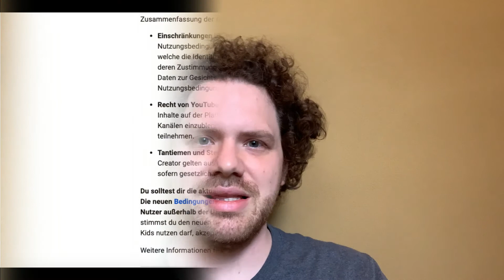YouTube Monetarisierung - Kleine YouTuber werden in den A*** ge*** !!! | Neue AGB Bestimmungen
Ein Hallo und willkommen zu Wollinios Showbox.

Heute gibt es wieder ein kleines Infovideo über die neuen Bestimmungen ab 1. Juni 2021 in YouTube.
Die kleinen YouTuber werden ausgenommen und in den Allerwertesten getreten.
Ich erstelle Videos, investiere super viel Zeit und YouTube macht damit Millionen!
Schau das ganze Video mal an und sag mir deine Meinung dazu...

Hier ist der aktuelle Sendeplan. Schau gerne mal rein...